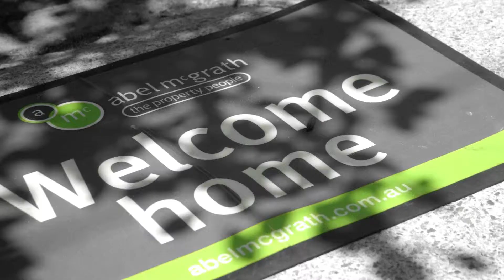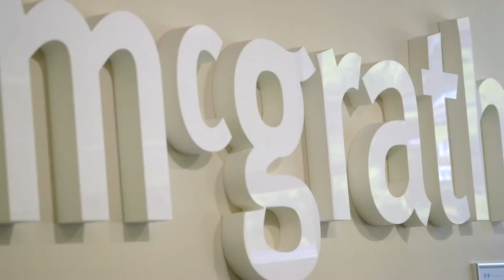Crib Creative presents Kerry Shanahan Agent Profile